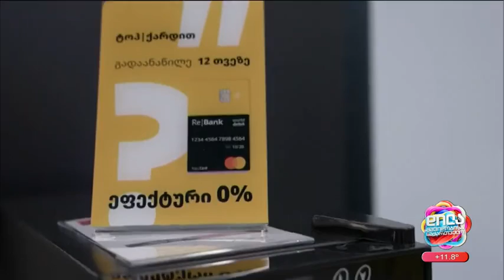top card ბარათის შეთავაზებები; დილა მშვიდობისა საქართველო-2023.11.15